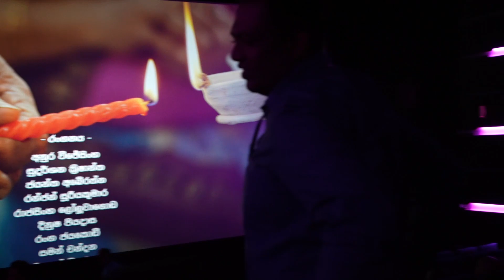Kathuru Mithuru (කතුරු මිතුරු) Film Premiere I 2023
කතුරු මිතුරු Movie Premiere Giriraj kaushalya , Mahendra Perera , Hemal Ranasinha